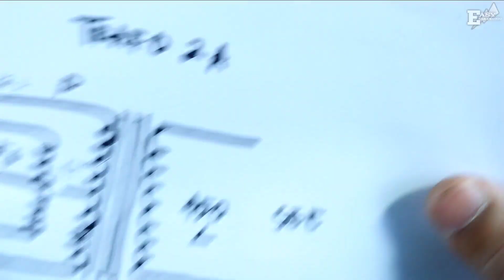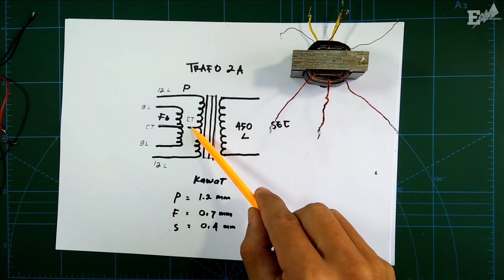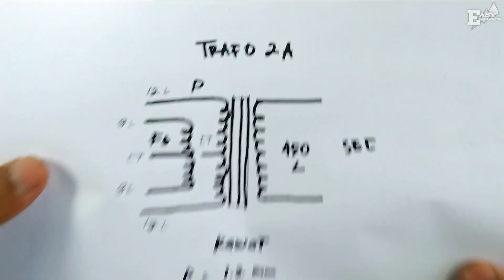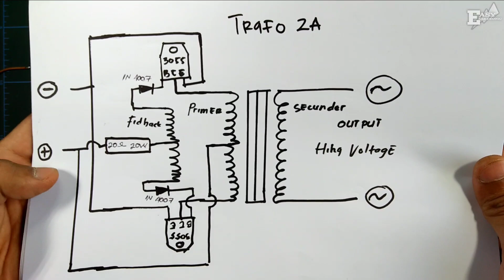STRUM PAC MINI 2 TRANSISTOR PLUS SKEMA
Di video ini berisikan tentang Bagaimana cara membuat STRUM PAC strum elektronik atau sering di sebut juga STRUM PAC MINI 2 TRANSISTOR

Ok simak saja video nya sampai selsai agar tidak salah paham dan mudah di pahami dan jangan lupa klik SUBSRIBE dan nyalakan LONCENG nya agar tidak ketinggalan TIPS dan TRICK baru dari EASY ELEKTRONIC.